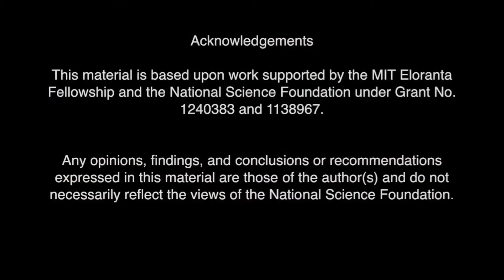MIT rozwija zmiennokształtnego robota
Małe samoorganizujące się kostki. Znane jako M-blok, roboty są kostkami bez zewnętrznych elementów ruchomych. Mimo, że są w stanie wspiąć się na i wokół siebie, skoczyć w powietrzu, toczyć się po ziemi, a nawet poruszać podczas zawieszony do góry nogami z powierzchni metalowych.Wewnątrz każdego z M-Block jest koło zamachowe, które może osiągnąć prędkość 20000 obrotów na minutę, gdy koło zamachowe jest hamowane, to nadaje jej moment pędu do sześcianu. Na każdej krawędzi M-bloku, a na każdej twarzy, są testy rozmieszczone magnesy trwałe, które umożliwiają dowolne dwa moduły do mocowania ze sobą.